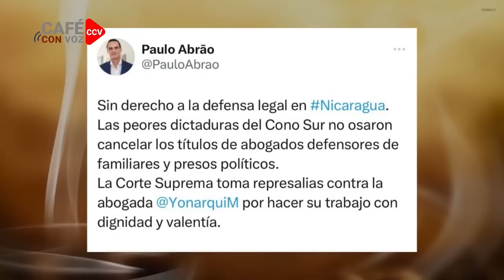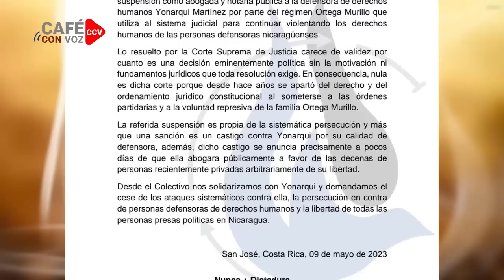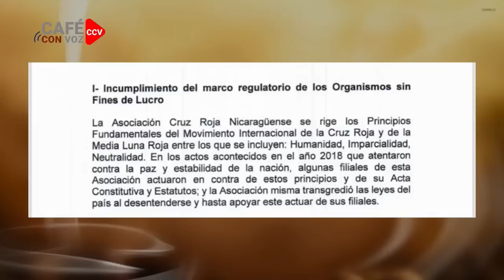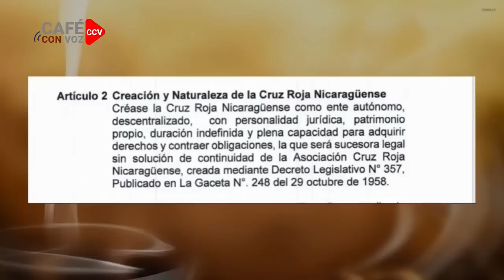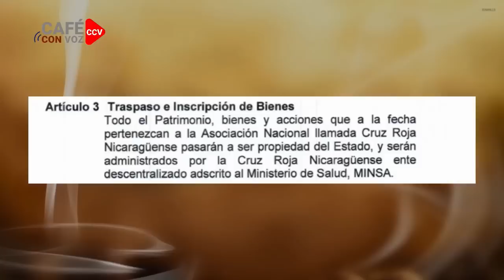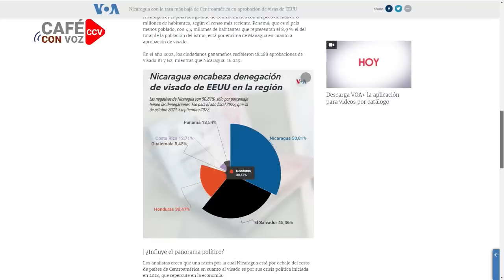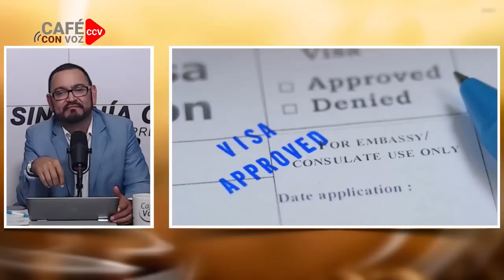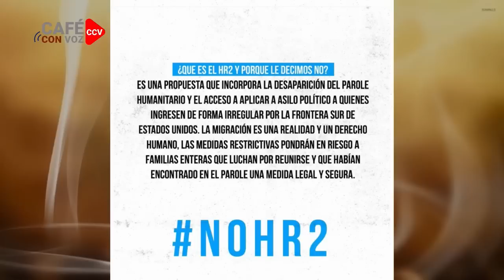CAFE CON VOZ | EN CONTEXTO CON LUIS GALEANO / 10 DE MAYO 2023